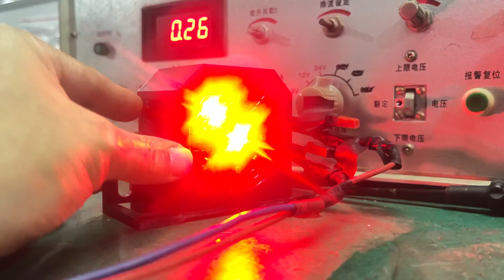New 8 sound reverse alarm horn ( change the sound by the button on the side of the horn )